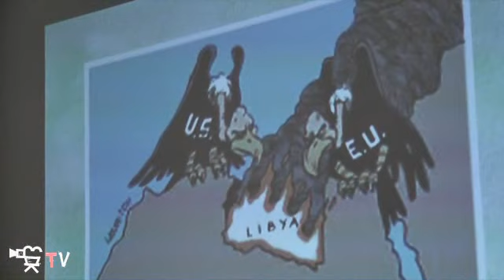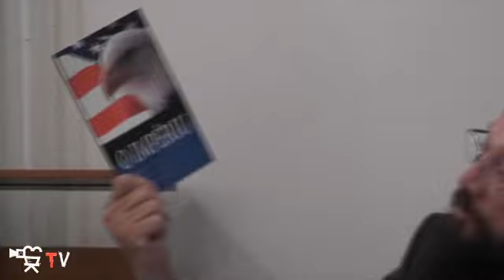Tragickosť a iracionálna krutosť Líbyjskej vojny - František Škvrnda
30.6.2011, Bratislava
František Škvrnda